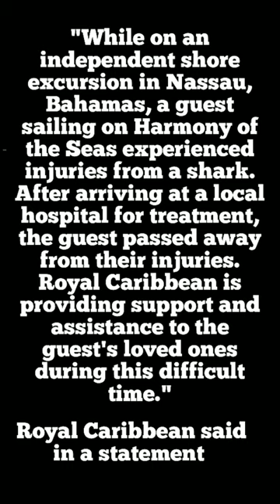2022 Fatal Shark Attack Bahamas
An American tourist has been killed September 6 in a shark attack in the Bahamas. The unidentified tourist had just arrived in the islands on a Royal Caribbean cruise ship. Around 2.p.m the Pennsylvanian was on an independent snorkeling excursion near Rose Island when she was attacked by a bull shark.

She was taken to Montaqur Beach where first responders administered first aid. A person can be heard calling for IV fluids as several people wonder about the dock. Unfortunately the injured woman passed away.

Royal Caribbean released the following statement:

"While on an independent shore excursion in Nassau, Bahamas, a guest sailing on Harmony of the Seas experienced injuries from a shark. After arriving at a local hospital for treatment, the guest passed away from their injuries. Royal Caribbean is providing support and assistance to the guest's loved ones during this difficult time."

Condolences to the family.
Video Pete A. Young